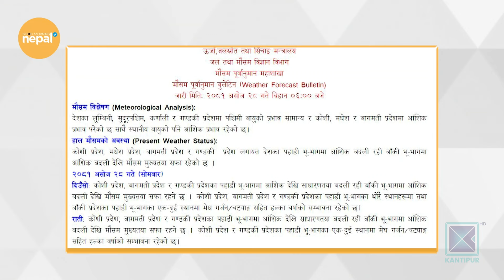Lumanti Manandhar | Prog. Cordinator, Bihani, Social Venture | Good Morning Nepal | 14 Oct 2024